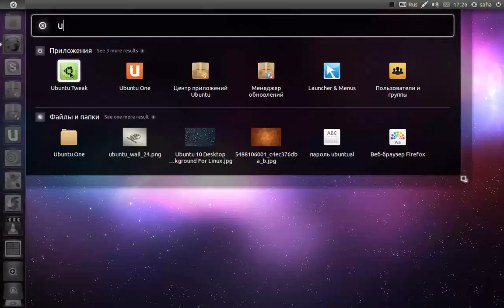Добавить приложение на панель в Ubuntu 11.04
Как добавить приложение на панель в Ubuntu 11.04